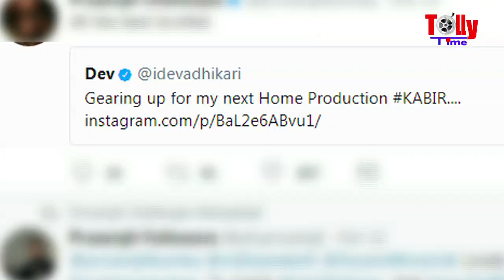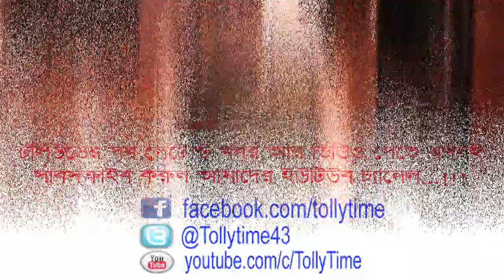আবার প্রসেনজিৎ, দেব কাছাকাছি। জানতে দেখুন ভিডিও | Prosenjit | Dev